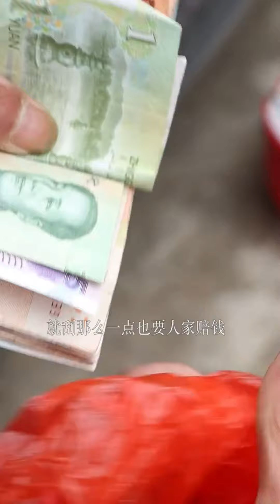良哥钓鱼的时候最怕老婆 | 老婆说一不二